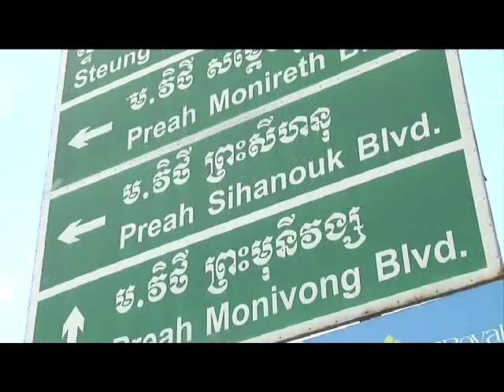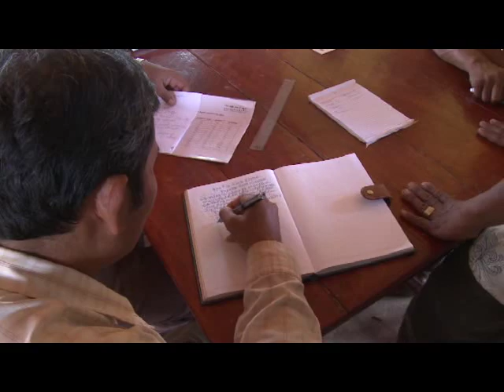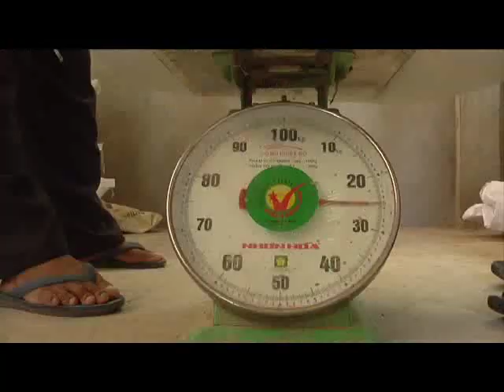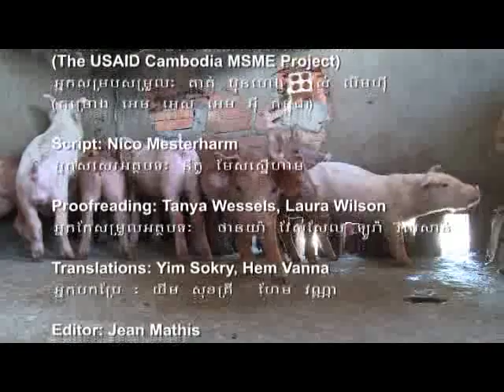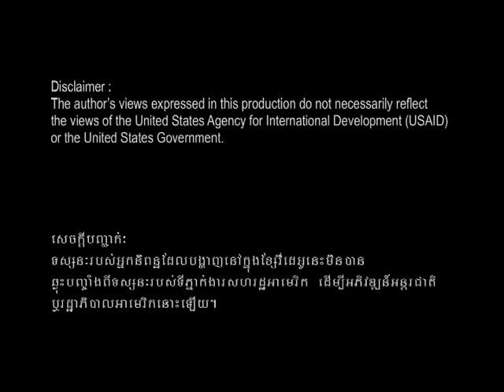USAID Cambodia MSME Project - Lucky Pigs of Kampong Trach - Part 2 - Khmer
This is a wonderful video about how a local agriculture community came together, formed a cooperative and developed a cooperative enterprise manufacturing animal feed.  There are two parts to this 25 minute video.